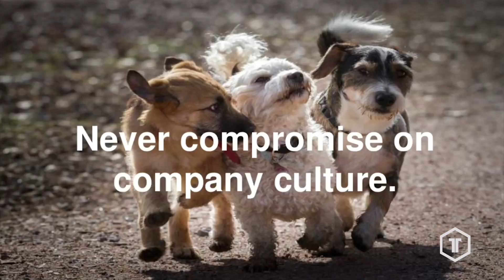Jonathan Keebler of ScribbleLive presents Growing A Software Company In Toronto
Jonathan Keebler of ScribbleLive presents Growing A Software Company In Toronto on May 11, 2015 at TELUS House, 3rd Floor.